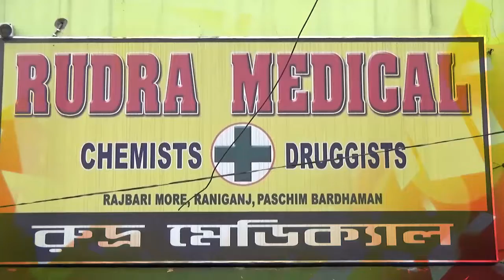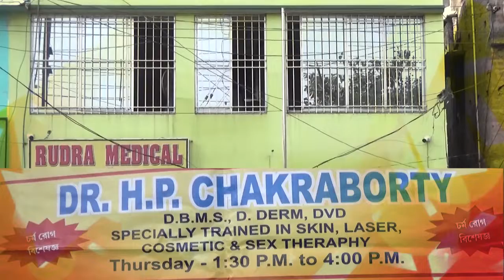Asansol के Kulti में संत निरंकारी बाबा की समपर्ण दिवस का आयोजन